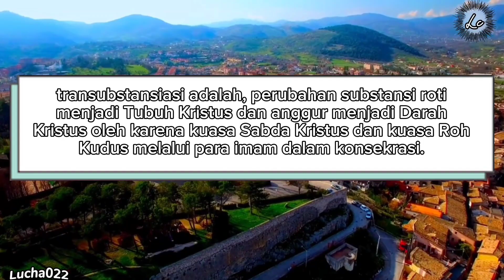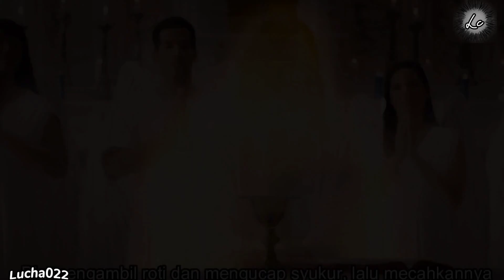The Nun 2 Analisis - Banyak adegan yang serampangan!!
Apakah kalian kalian pernah bertanya-tanya tentang kebenaran di balik adegan eksorsisme yang sering kita lihat dalam film horor bertema pengusiran setan termasuk The Nun 2? Di video kali ini, kita akan menganalisis film The Nun 2, yang mungkin saja jawabannya tidak kalian sangka-sangka.

Dalam video ini, kita akan membahas apa saja yang menjadi kesalahan fatal dalam film The Nun 2 yang menggunakan pendekatan-pendekatan terhadap Eksorsisme dalam Iman Katolik.

Apa saja itu? Yuk simak videonya sampai habis.

Dan jika ada yang mau di koreksi, silahkan tinggalkan itu di kolom komentar.